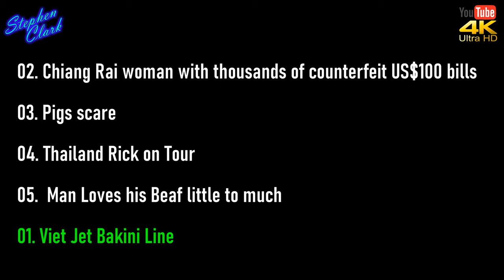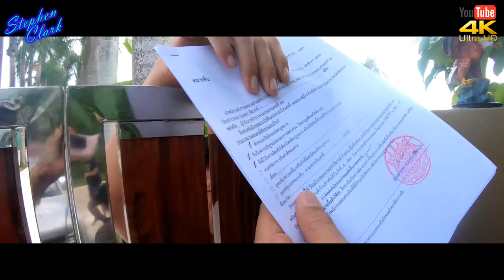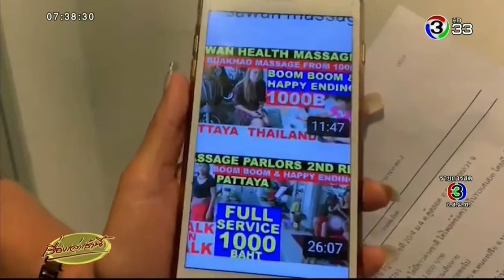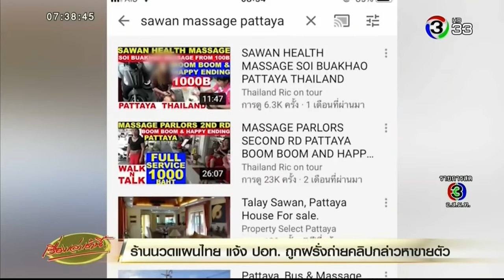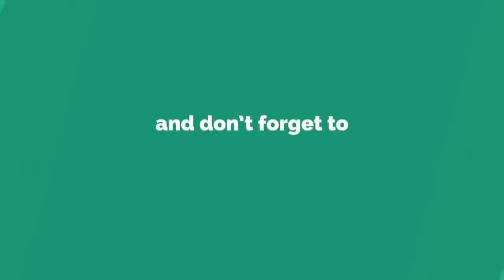Thailand News Reviews Thailand 096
0:56  Viet Jet Bikini Line
2:59  Chiang Rai woman with thousands of counterfeit US$100 bills
4:34  Pigs scare
5:24 Thailand Rick on Tour
6:41  Man Loves his Beef little too much

496#  Thailand News Reviews Thailand 096

This video contains some copyrighted material the use of which has not always been
efforts to advance understanding of environmental, political, human rights, economic,
site is distributed without profit to those who have expressed a prior interest in receiving the
included information for research and educational purposes.
If you wish to use copyrighted material from this video for purposes of your own that go

FULL FOR DESCRIPTION
In the Copyright Disclaimer under section 107 of the Copyright Act 1976, allowance is made for “fair use” for purposes such as criticism, comment, news reporting, teaching, scholarship, education and research. Fair use is a doctrine in the United States copyright law that allows limited use of copyrighted material without requiring permission from the rights holders, such as for commentary, criticism, news reporting, research, teaching or scholarship. It provides for the legal, non-licensed citation or incorporation of copyrighted material in another author’s work under a four-factor balancing test. A similar principle, fair dealing, exists in some other common law jurisdictions. Civil law jurisdictions have other limitations and exceptions to copyright. The U.S. Copyright Office “Fair Use” definition can be found Fair Use Notice Section 107 of the US Copyright Law This video contains some copyrighted material the use of which has not always been specifically authorized by the copyright owner. We are making such material available in our efforts to advance understanding of environmental, political, human rights, economic, democracy, scientific, and social justice issues, etc. We believe this constitutes a 'fair use' of any such copyrighted material as provided for in (processed as of May 13, 2006) section 107 of the US Copyright Law. In accordance with Title 17 U.S.C. Section 107, the material on this site is distributed without profit to those who have expressed a prior interest in receiving the included information for research and educational purposes.